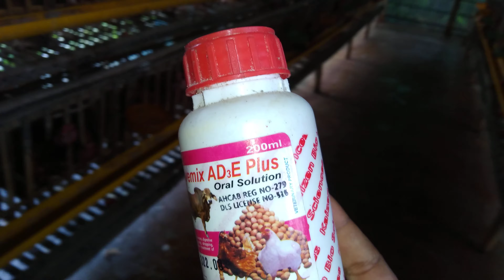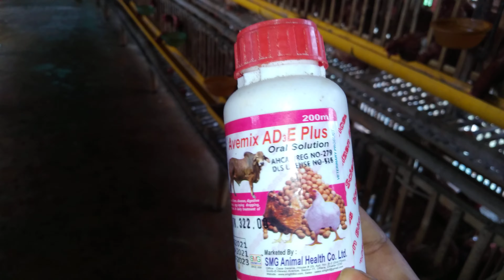মুরগীকে খাওয়ান ডিম বাড়ান